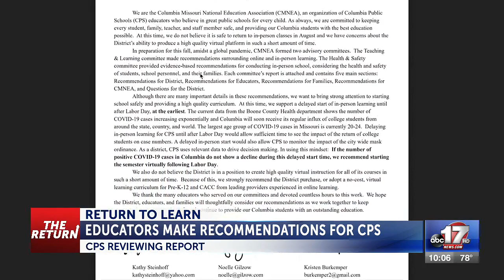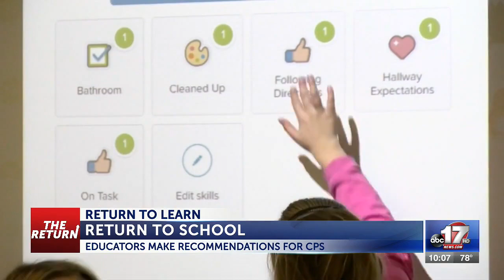Columbia teachers’ union recommends later start date for in-person classes